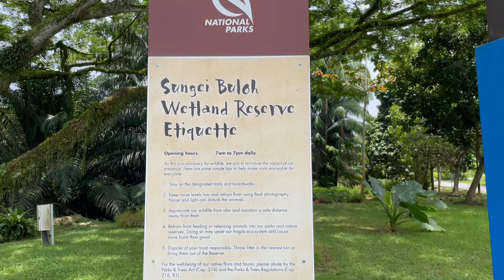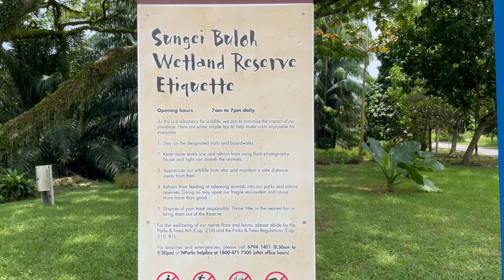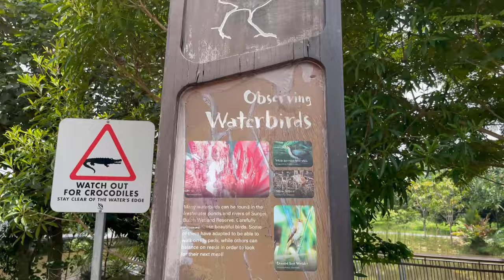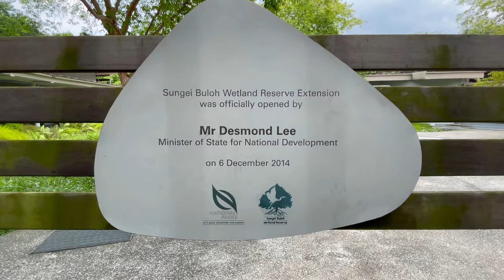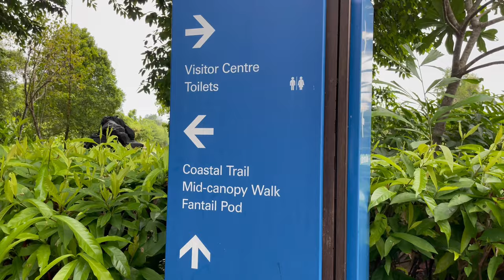Highlights of @Sungei Buloh Wetland Reserve | Visitor Centre | with Lian